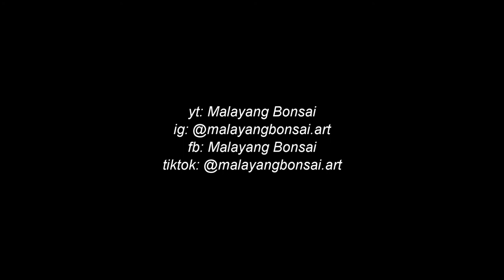ASP RESTORE OUR EARTH EXHIBIT ENTRY | "Pagkatunaw Ng Kinabukasan" acrylic painting process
My entry for Art Show Philippines' "Restore Our Earth" online art exhibit 🥰 You may still view the exhibit via ASP'S facebook page (
) Also, the painting is still available for purchase ✨